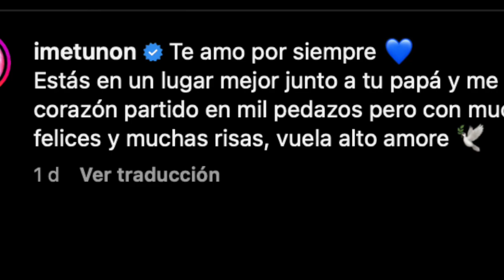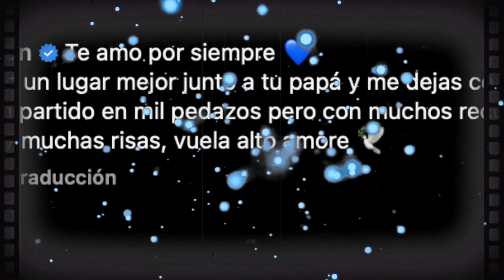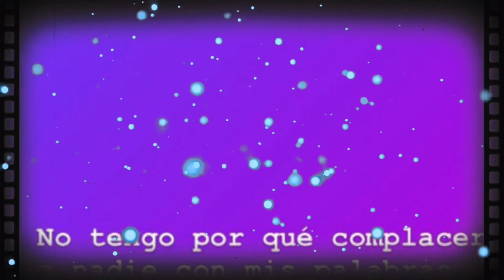Ime Garza, viuda de Julián Figueroa explota contra críticas por su mensaje de despedida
En medio de su luto, Ime Garza reacciona a los comentarios que surgieron alrededor de su mensaje de despedida a Julián Figueroa.